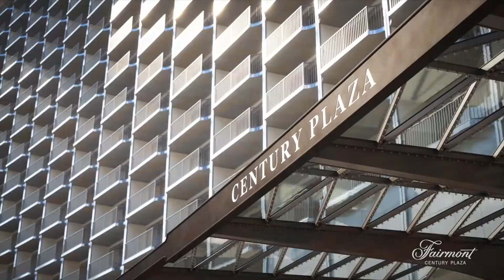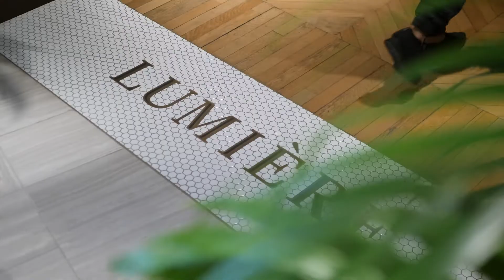Fairmont Century Plaza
Los Angeles’ famed Century Plaza hotel has returned to center stage following a $2.5B renovation. The property has been completely reimagined with 400 expansive guest rooms featuring private terraces, 63 luxury residences, the 14,000 square-foot Fairmont Spa Century Plaza, Lumière - a French-inspired Brasserie, and 24,000 square-feet of private event space touting one of the largest ballrooms in Los Angeles. Born on the former site of a 20th Century Studios backlot in 1966, the legendary Century Plaza has always been at the center of where business meets Hollywood – from the Beatles winning big at the 10th annual Grammy Awards to the first Presidential State Dinner ever held outside the White House to honor the Apollo 11 expedition. The storied icon will once again re-emerge to write the next chapter of Los Angeles history. Fairmont Century Plaza is conveniently located on the corner of Avenue of the Stars and Constellation Boulevard at 2025 Avenue of the Stars in the heart of Century City, Los Angeles. Be a part of history and book now at fairmontcenturyplaza.com.